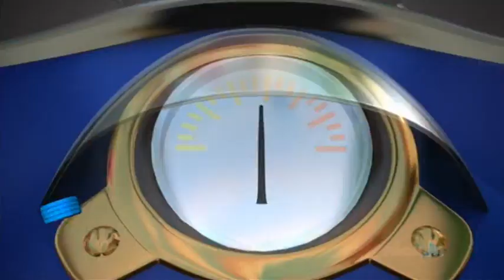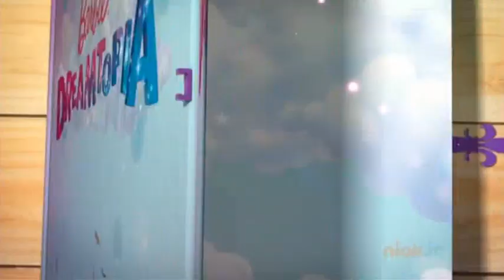Review of a Nick Jr. UK Continuity 29th April 2017 2